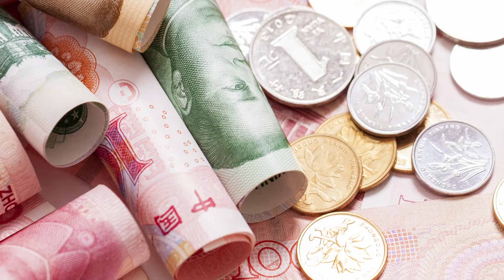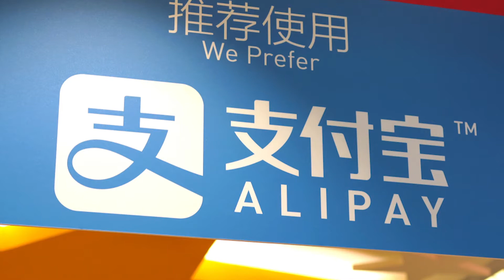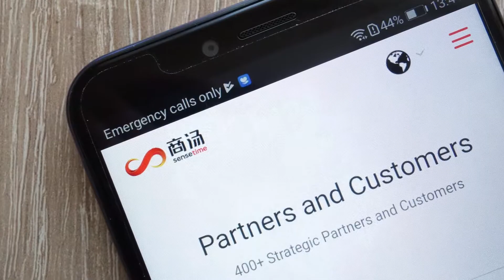Identity x China: State Surveillance - Episode 2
In China, the government, big tech, and innovative start-ups seem to work together to create sophisticated digital identity solutions. But questions loom large about privacy. And I am feeling it first-hand…